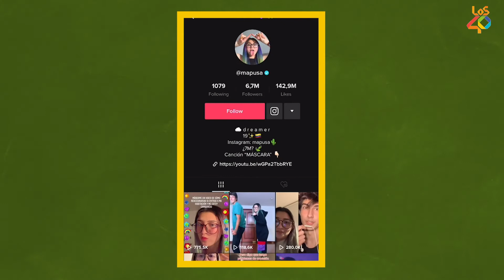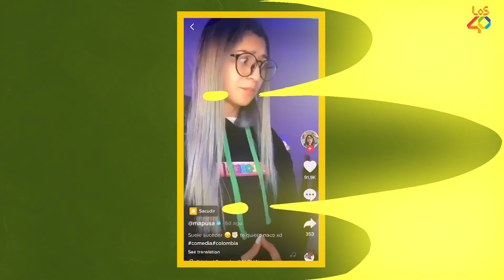Mapusa, una de las colombianas más populares en TikTok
Mapusa es actualmente una de las colombianas más divertidas y populares en la red social TikTok. 🙌

Sus graciosos y originales videos son vistos por millones de personas alrededor del mundo 🌎🌍🌏

Roberto Blanco habló con ella sobre cómo empezó a hacer videos y cómo ha llegado a convertirse en una de las TikTokers más exitosas.